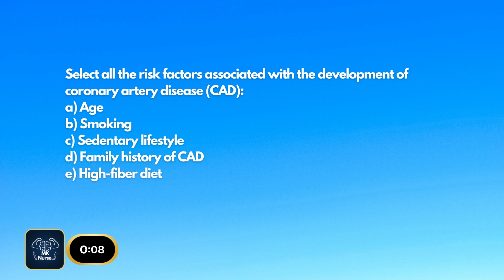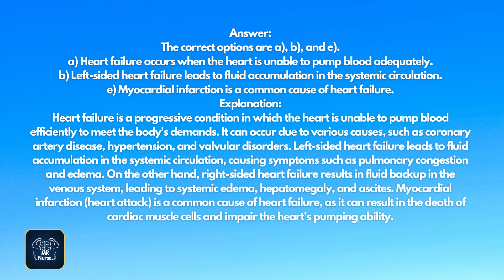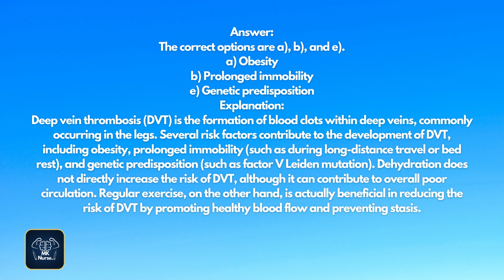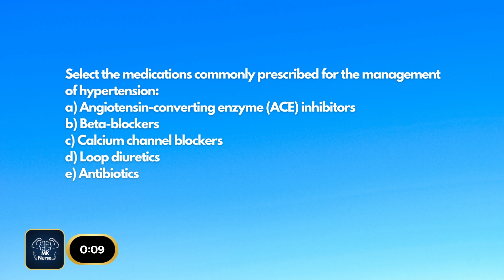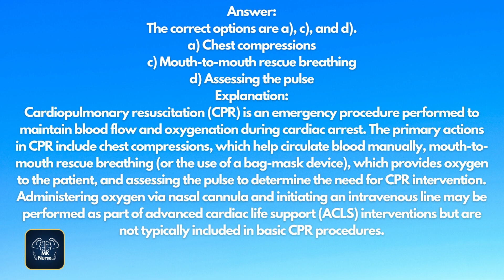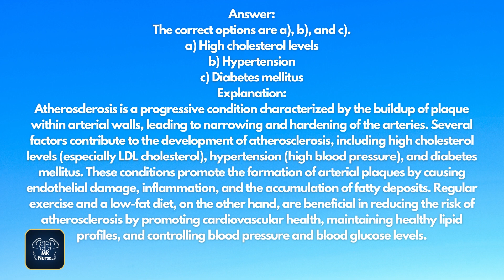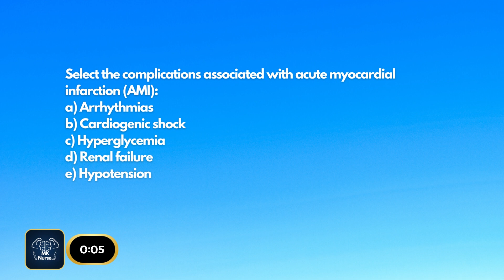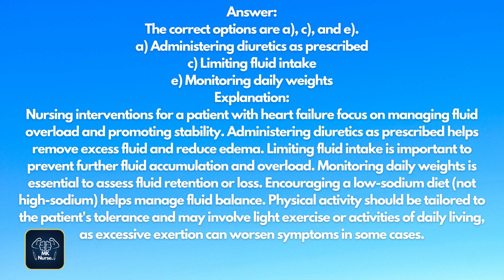DAILY NCLEX SATA Practice Questions and Explanations | NCLEX RN | NCLEX PN | NCLEX NGN | 2023